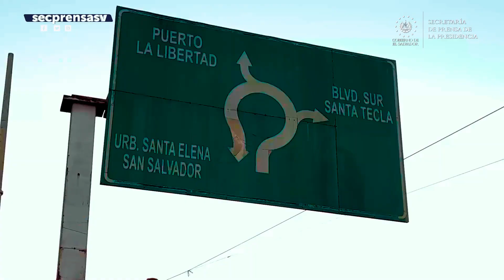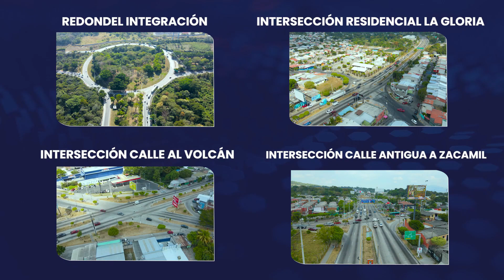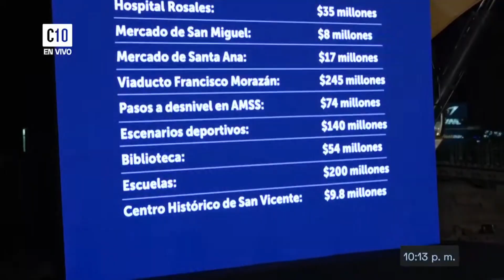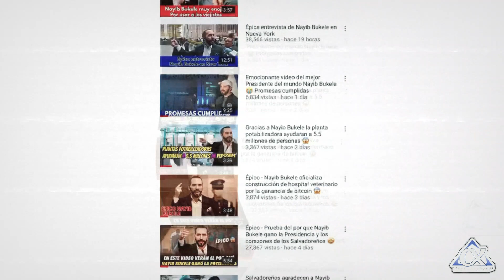Nayib Bukele sorprende al mundo 2022 uno de los mejores años para El Salvador